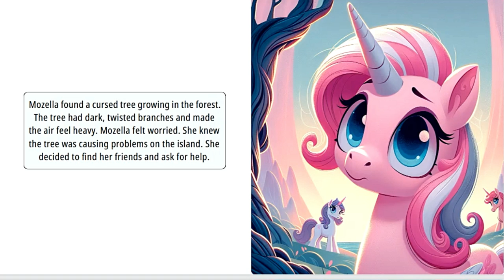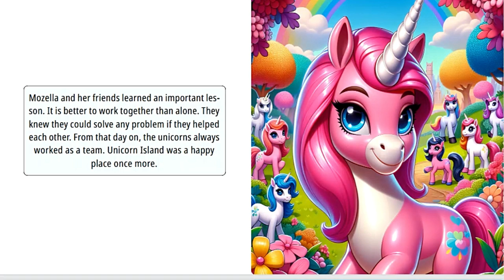Mozella and the Cursed Tree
Can Mozella and her friends get rid of the cursed tree that is destroying Unicorn Land?